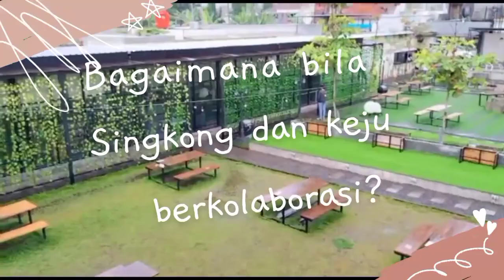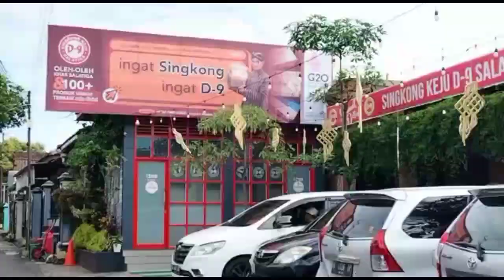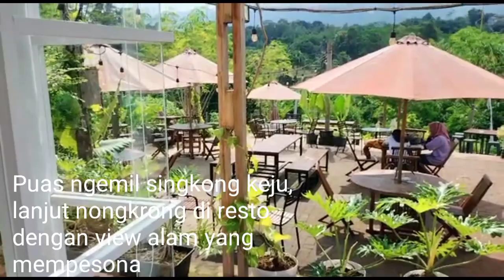BERBURU OLEH-OLEH | SINGKONG KEJU KHAS SALATIGA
Kampung Singkong Ngaglik  Salatiga yang diresmikan Menteri Pertanian Syahrul Yasin Limpo merupakan kampung yang disulap menjadi pusat industri rumah tangga yang memproduksi kuliner berbasis singkong. Beragam makanan berbasis singkong berhasil dikembangkan para pengarajinnya di kampung ini.